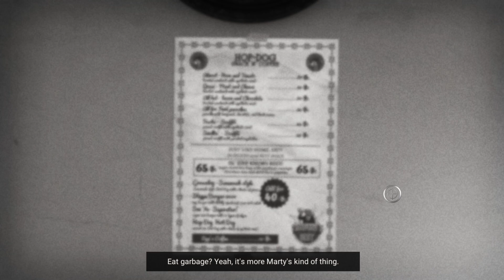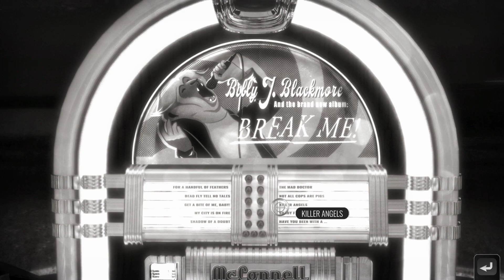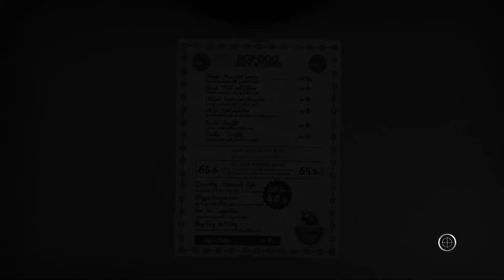Break Me! - Chicken Police - Paint it RED! - Let's Play - Part 18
It's been years since the legendary Chicken Police detective-duo have been in action. But times have changed and the two are forced together again to solve a case in the dark gritty city of Clawville. Love, death, redemption are awaiting us in the noir adventure game. Also, chickens and a lot of absurd humour. Let's take a walk on the wild side and see what we find...

Warning: In Chicken Police, The language used is not suitable for children. Additionally, some scenes might be disturbing to a young audience due to the described violence, visual partial nudity, tobacco and alcohol abuse.

Consider yourself, warned!